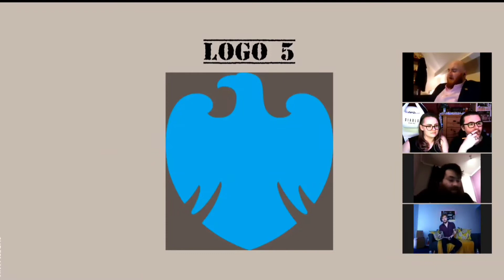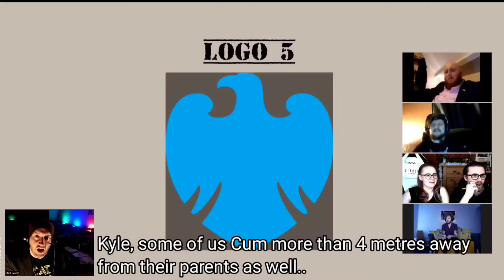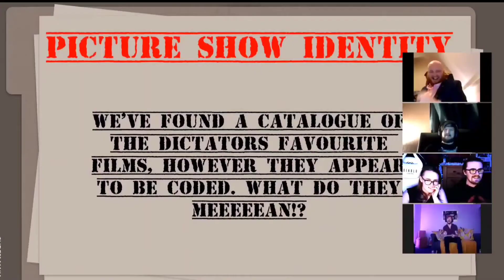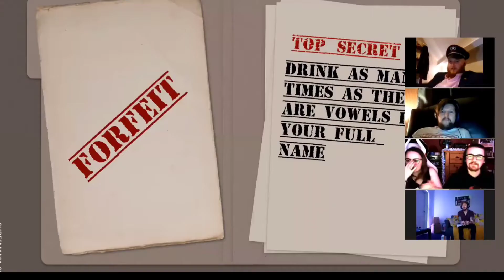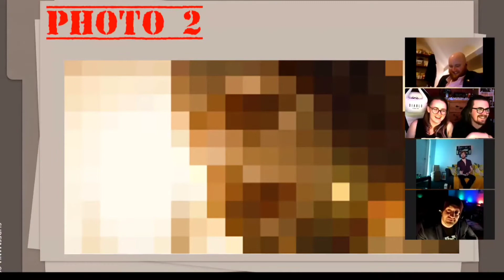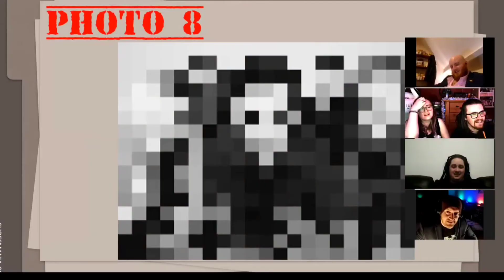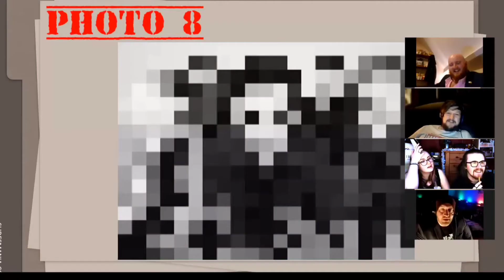Lockdown Quiz #3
Completing a trilogy of quizzes, Lockdown Quiz 3 takes the quiz masters "Supreme Leader" into hiding and presenting the quiz as "secret documents" with adult humour and language from the start. This is a comedy roast quiz and the themes, opinions and material used is purely for entertainment purposes, nobody taking part was hurt of offended during the creation of this event. I hope you enjoy Lockdown Quiz 3